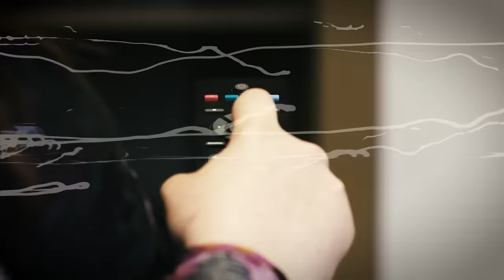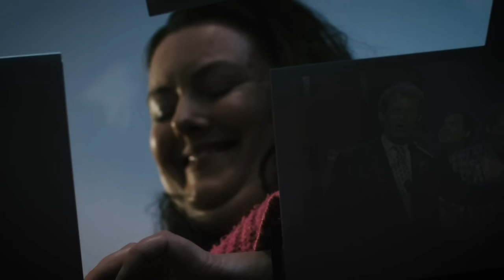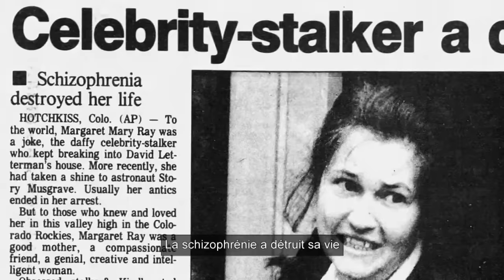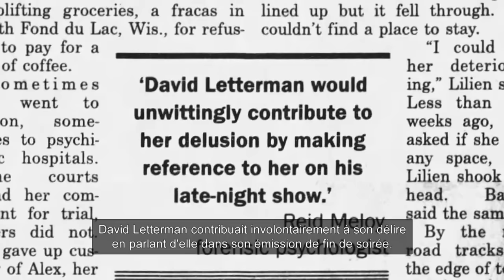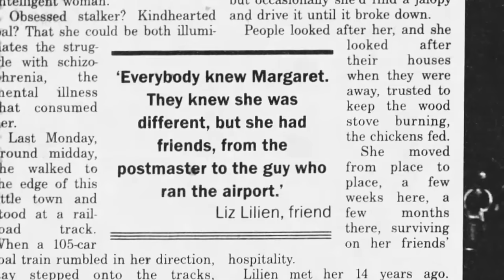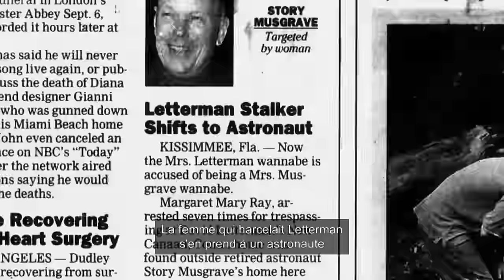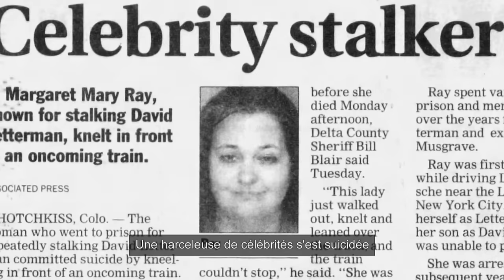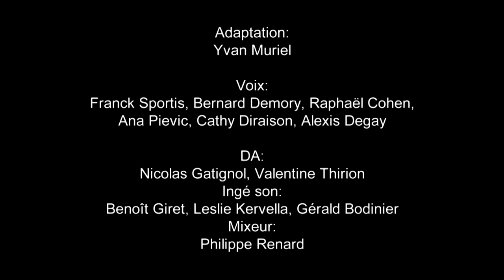Une fan obsessionnelle prête à tout pour David Letterman | Celebrity Obsessed | Épisode entier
Une fan prête à tout pour s'immiscer dans la vie de David Letterman